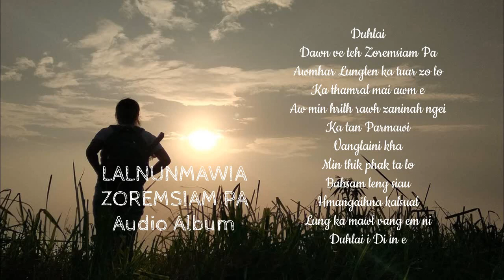LALNUNMAWIA | ZOREMSIAMPA | AUDIO ALBUM | LOVE SONG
SAVE MIZORAM : Mizo Love Song

Duhlai
Dawn ve teh Zoremsiam Pa
Awmhar Lunglen ka tuar zo lo
Ka thamral mai awm e
Aw min hrilh rawh zaninah ngei
Ka tan Parmawi
Vanglaini kha
Min thik phak ta lo
Bahsam leng siau
Hmangaihna kalsual
Lung ka mawl vang em ni
Duhlai i Di in e